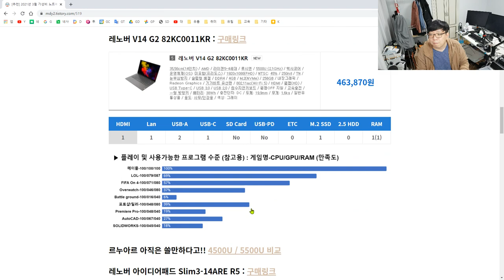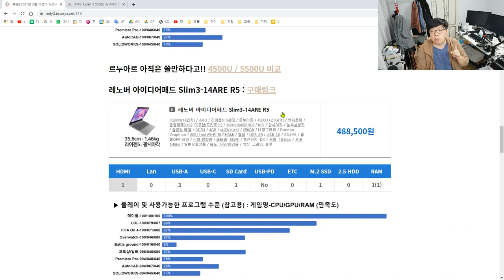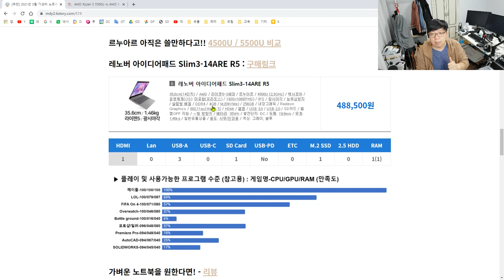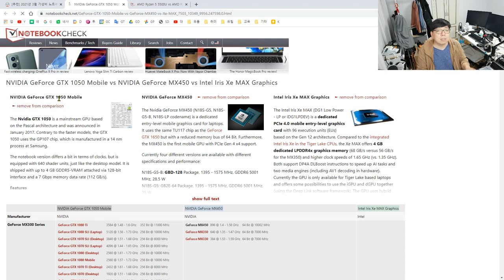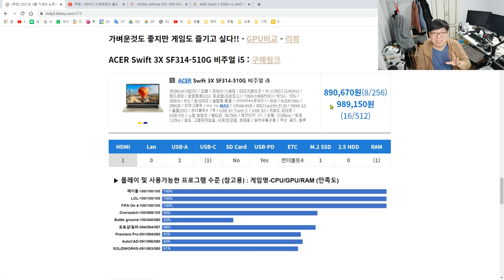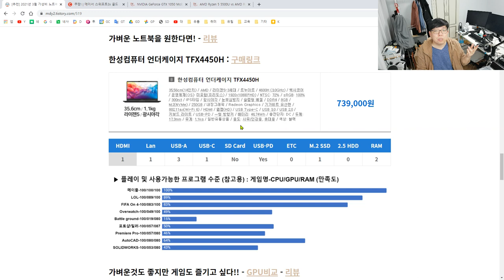[추천] 2021년 4월 가성비 노트북 추천 (대학생/사무용)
멤버쉽대상으로 리뷰제품을 무료로 나눔해드리고 있습니다~